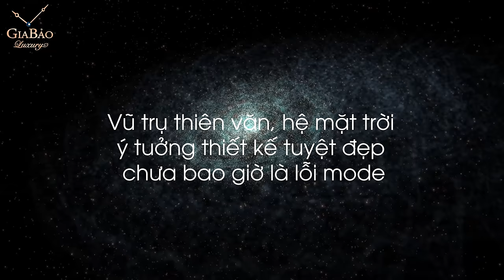Cảm nhận trên tay chiếc đồng hồ Jacob & Co Astronomia Solar Jewellery Planet có giá hơn 7 tỷ đồng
Jacob & Co Astronomia Solar đã có mặt tại Việt Nam!

Sau rất nhiều lần có vinh dự được tham gia các cuộc triển lãm hàng đầu thế giới về đồng hồ như Baselworld 2018, Hong Kong Watch & Clock Fair 2018, Gia Bảo Luxury rất may mắn khi là đối tác tin cậy của những thương hiệu hàng đầu thế giới trong đó có Jacob & Co. Và chính cơ duyên này đã mang đến cho chúng tôi cơ hội sở hữu siêu phẩm mang tên Jacob & Co Astronomia Solar Jewellery Planet AS300.40.AS.AK.A.

Hệ thống showroom:
- 69 Quang Trung, Hai Bà Trưng, Hà Nội
- 55 Đống Đa, Hải Châu, Đà Nẵng
- 164 Trần Hưng Đạo, Quận 1, TP Hồ Chí Minh